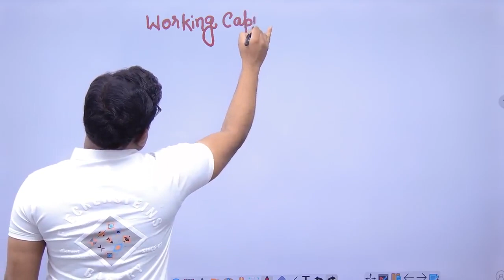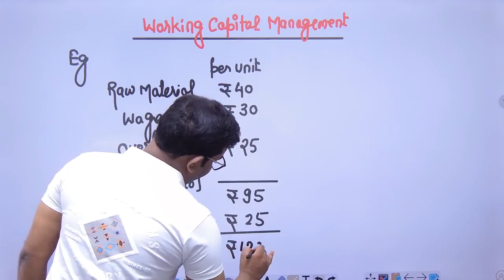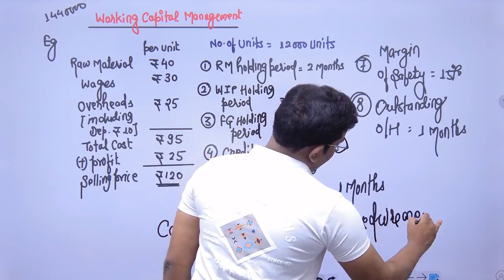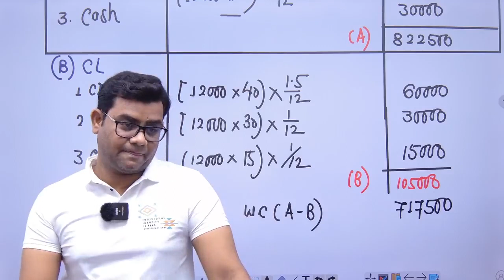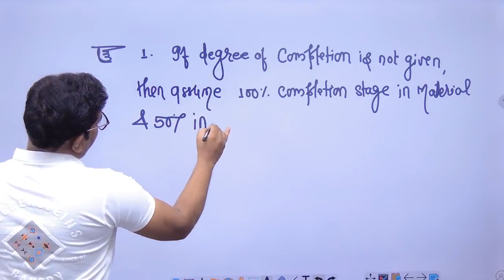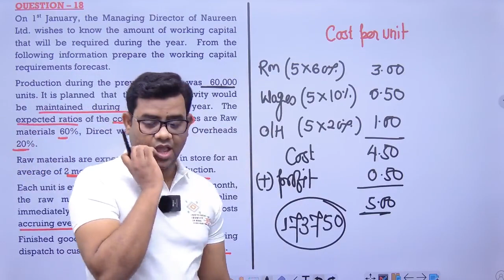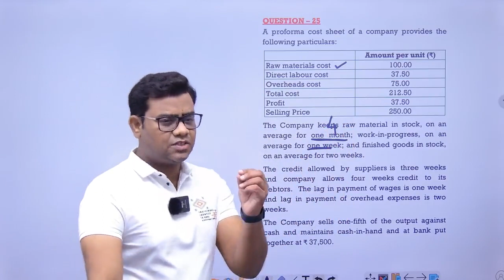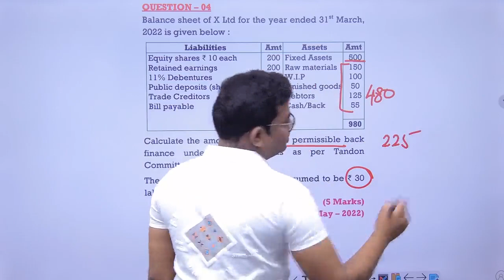CA Inter FM Class 19 (Working Capital Class 1 )